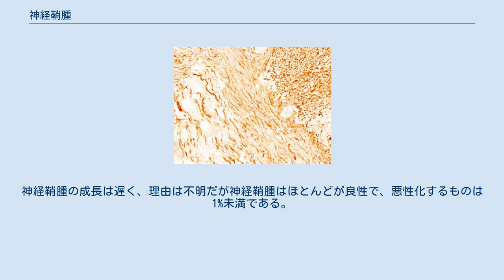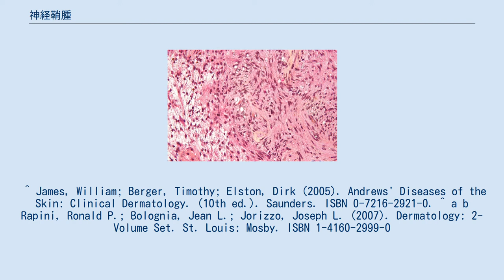神経鞘腫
神経鞘腫（しんけいしょうしゅ、英: neurilemoma, neuroma, neurinoma, neurolemoma）、またはシュワン細胞腫（英: schwannoma, Schwann cell tumor）とは末梢神経を包む神経鞘を作るシュワン細胞に由来する良性神経性腫瘍の一つ。
 神経鞘腫は均一な細胞集団で、シュワン細胞のみから成る。
腫瘍細胞は常に神経細胞の外部にあるが、腫瘍は骨構造の側面および／または上部から神経を圧迫するため、障害を生ずる。
神経鞘腫の成長は遅く、理由は不明だが神経鞘腫はほとんどが良性で、悪性化するものは1%未満である。
悪性化すると神経線維肉腫を生ずる。
 神経鞘腫は遺伝性疾患である神経線維腫症で発生する。
これらは通常S-100蛋白質陽性である。
 神経鞘腫は手術で切除可能であり、再発は稀である。
 組織学的にはベロケイ小体が見られる。
 ^ James, William; Berger, Timothy; Elston, Dirk (2005). Andrews' Diseases of the Skin: Clinical Dermatology. (10th ed.). Saunders. ISBN 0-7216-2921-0. ^ a b Rapini, Ronald P.; Bolognia, Jean L.; Jorizzo, Joseph L. (2007). Dermatology: 2-Volume Set. St. Louis: Mosby. ISBN 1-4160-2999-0